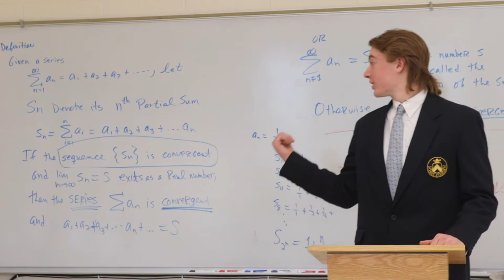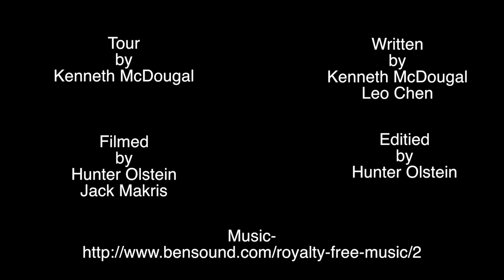Mandarin Admission Tour